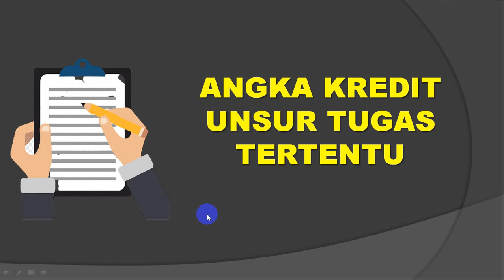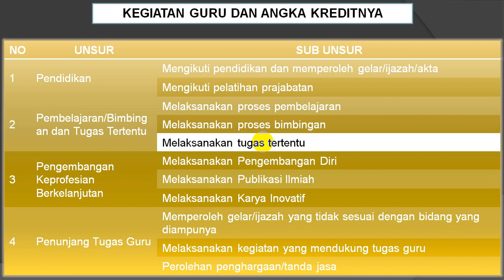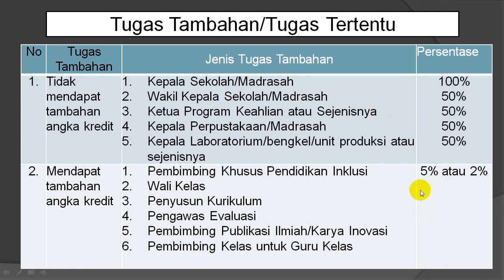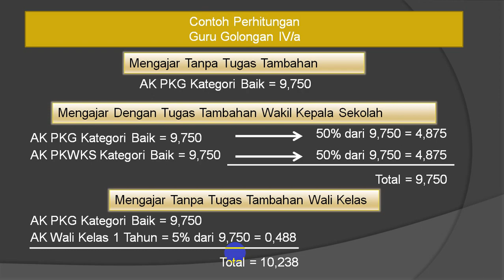SERI DUPAK #8 : ANGKA KREDIT TUGAS TERTENTU ATAU TUGAS TAMBAHAN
Kadang guru mendapatkan tugas tambahan atau tugas tertentu dari kepala sekolah. Tugas tambahan atau tugas tertentu ini ada yang mendapatkan tambahan angka kredit ada yang tidak mendapatkan tambahan. Lebih detail sila saksikan videonya.